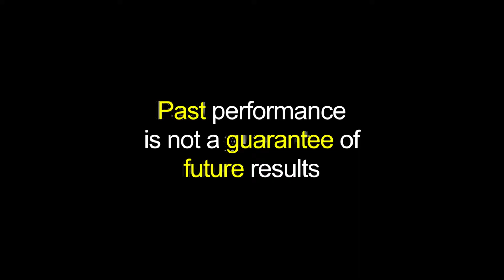Waymaker Week Six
Join us for Waymaker Week Six as Pastor Trey Kelly shows us that God's past performance is a guarantee of future results.